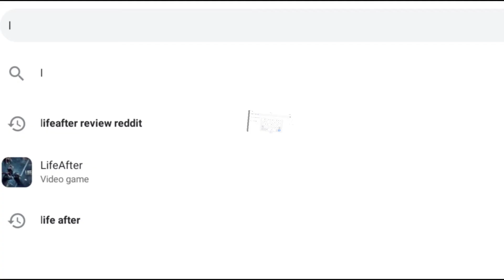COMBAT FOOD RECIPE INDEX!!!,CAFE TIME!!! | LIFE AFTER | NETEASE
Credit : The lifeafter guide

Hy guyss have a wonderful time☺️

Hy guyss in this video i'll show you food recipe for combat,combat food it's really useful to deal more damage and gain combat mastery easly.
Combat food help a lot to get more damage when you doing area opeartion/rebuild,daily,nancy battle,charles town war,farstar battle,and any other guest that you need do battle tocomplete it.
Combat food help you get extra massive damage if your damage is'nt strong enought,especialy for those none combat cert this food will help a lot.

Each food have various ingredients that you can find in any map and camp.
check this list below for detail:

- Vermicelli (Lafita NPC - Camp Town Hall)
- Tofu (Lafita NPC - Camp Town Hall)
- Seasoning (Lafita NPC - Camp Town Hall)
- Sauce (Lafita NPC - Camp Town Hall)
- Sugar (Lafita NPC - Camp Town Hall)
- Cooking Oil (Lafita NPC - Camp Town Hall)
- Leek, Ginger, and Garlic (Lafita NPC - Camp Town Hall)
- Milk (Lafita NPC - Camp Town Hall)
- Honey (Lafita NPC - Camp Town Hall / Snowhighlands)
- Ice Cubes ((Lafita NPC - Camp Town Hall / Snowhighlands)
- Flour (Lafita NPC - Camp Town Hall)
- Rice (Tex - Camp Vault)
- Pineapple (Tex - Camp Vault)
- Eggs (Tex - Camp Vault)
- Animal Entrails (Mount Snow)
- Pumpkin (Mount Snow)
- Strawberry (Sand Castle)
- Pepper (Santopany)
- Coconut (Santopany)
- Fish (fishing - camp pond)
- Corn (Redwood Town)
- Carrot (Redwood Town)